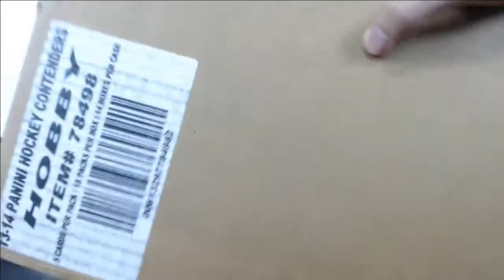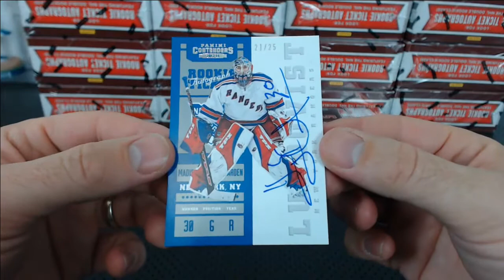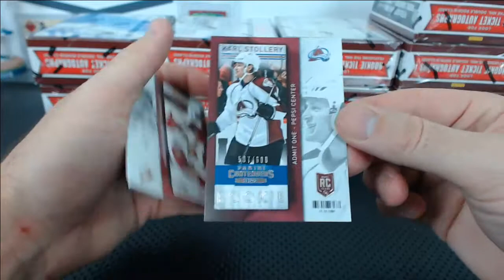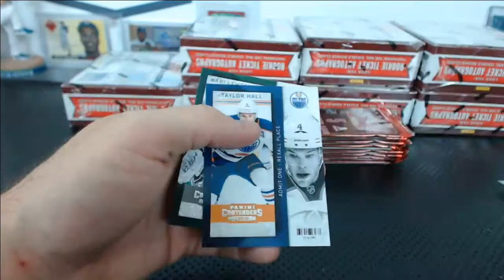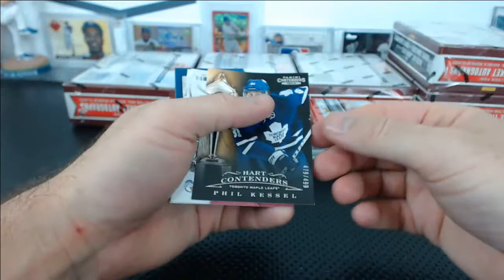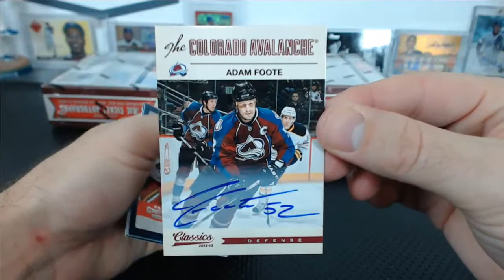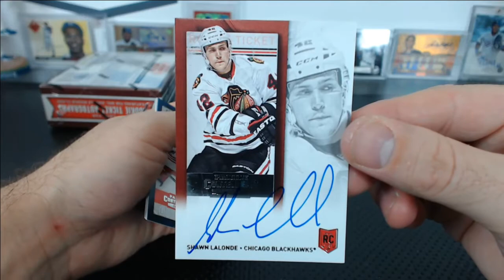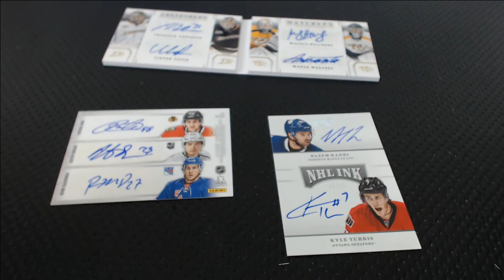2013-14 Panini Contenders Hockey Case Break #3